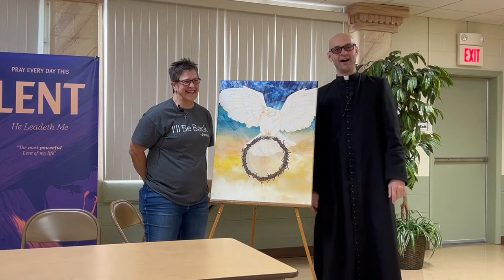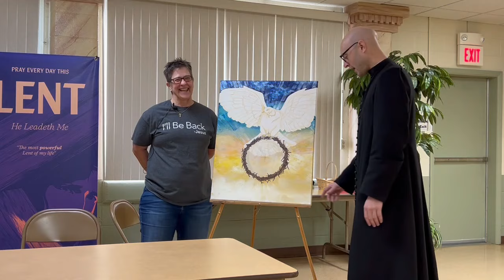NFTP Karen Martin